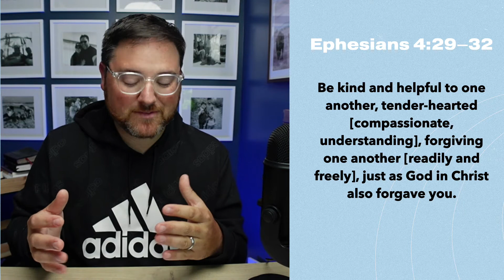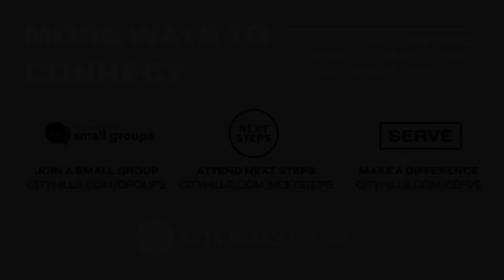Monday, July 26 - Change Your Words, Change Your World | Brandon Shanks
Welcome to the City Hills Summer Devo livestream!  Monday-Thursday 7am LIVE on Facebook and available afterwards on YouTube, Spotify, and Apple Podcasts.

Start your day off right and join us as we take the next few minutes to dive in to God’s word.